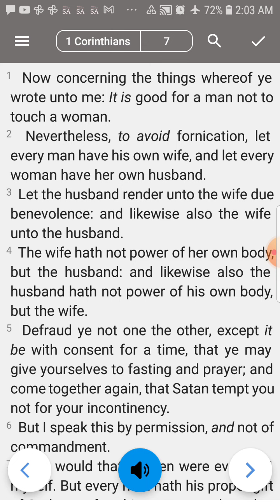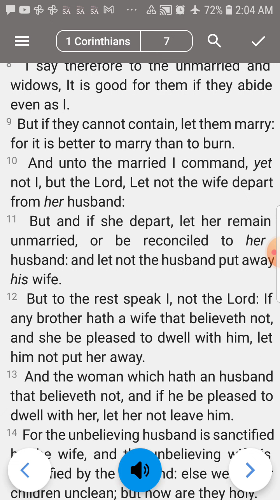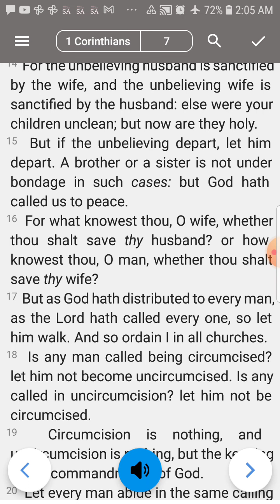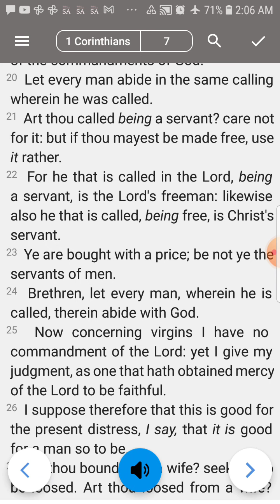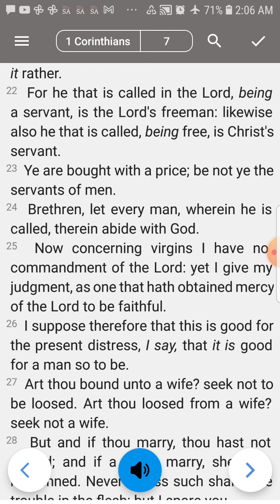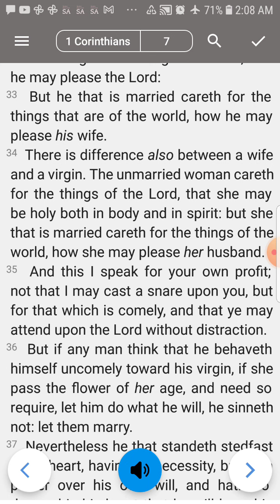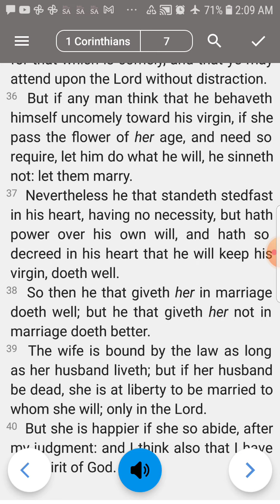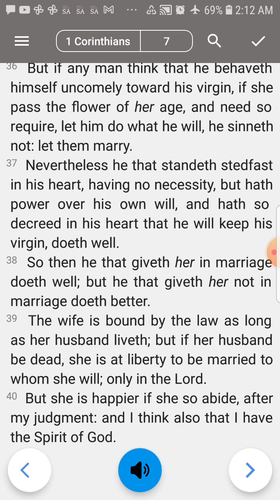1 Corinthians 7